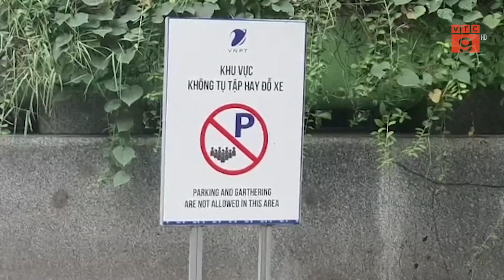HÀ NỘI VỈA HÈ LÁT ĐÁ BỀN 70 NĂM, CHƯA KHÔ VỮA, Ô TÔ ĐÃ ĐỖ TRÀN NGẬP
VTC9 |